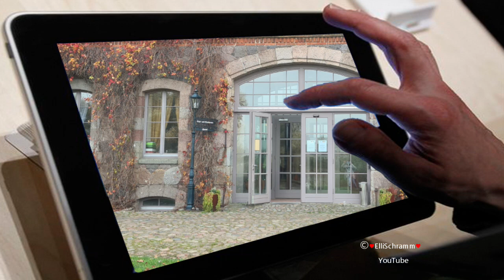Ein kleiner Blick in die größte Feldsteinscheune Deutschlands 🍀Bollewick Teil 2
Die Scheune in Bollewick bei Röbel/Müritz im Landkreis Mecklenburgische Seenplatte ist die größte Feldsteinscheune Deutschlands.
Video und schöne Musik für dich und Urlaubserinnerungen für mich.
Quellenangabe:
Bilder und Video : Eigene Aufnahmen mit meinem Handy in Bollewick

Videoerstellung :  mit PowerDirector 18